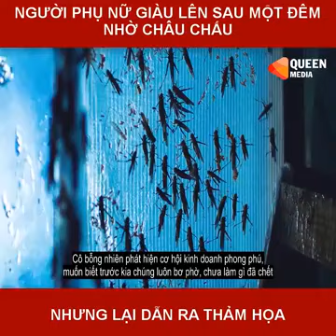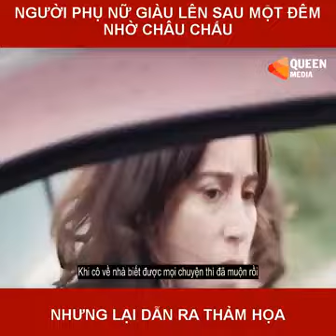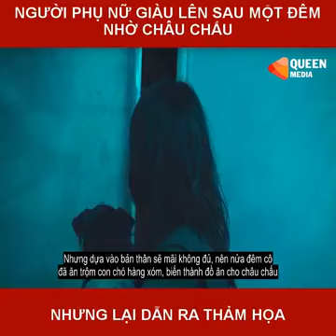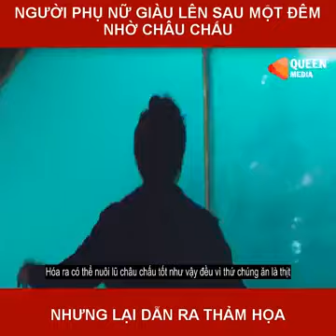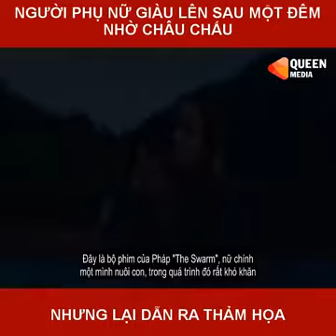Review Phim: The Swarm: Khi châu chấu bắt đầu hút máu ăn thịt người và cái kết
Review Phim: The Swarm: Một người phụ nữ vì biết được một giống loài châu chấu như một bảo bối, cô đã giàu lên và kiếm tiền từ nó. Tuy nhiên, đằng sau những vẻ ngoài ấy thì bên trong ẩn chứa một sự thật kinh hoàng liên quan đến việc ăn thịt người. Hãy xem video để biết thêm chi tiết nhé!